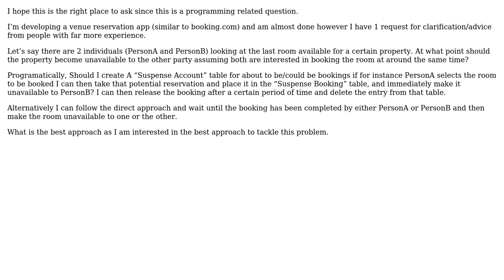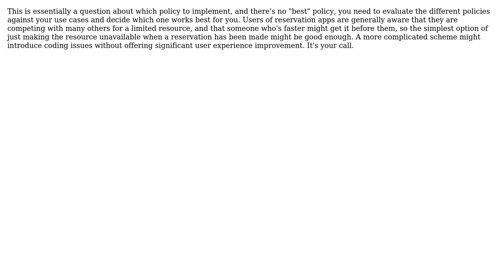Software Engineering: Venue Reservation System Logic Approach/Clarification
With thanks & praise to God, and with thanks to the many people who have made this project possible! | Content (except music & images) licensed under CC BY-SA | Music | Images & others | With thanks to user John D user Hans-Martin Mosner and the Stack Exchange Network Trademarks are property of their respective owners. You are responsible for your own actions.